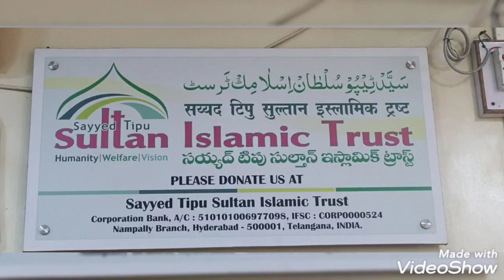khila ker kary wala kalah jadhu ...